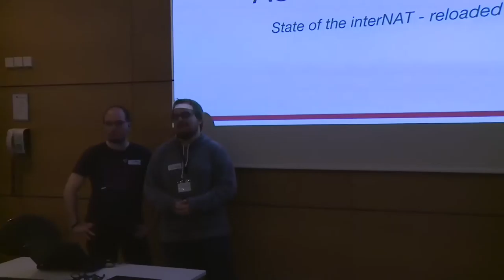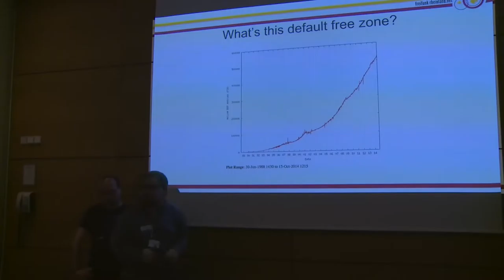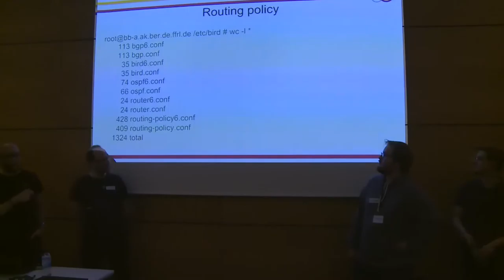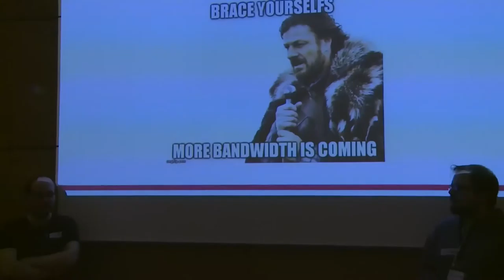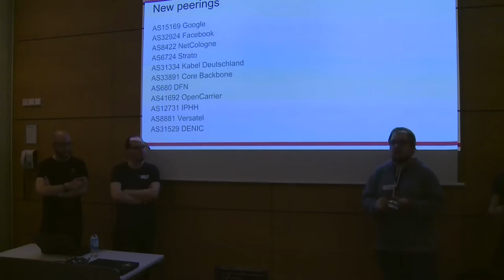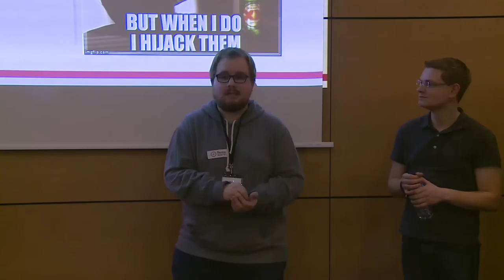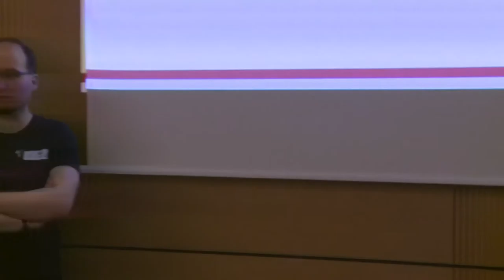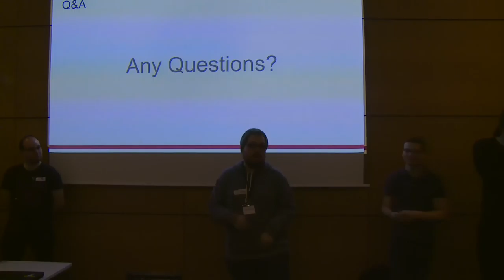32C3 7XX1: State of the Internat AS201701 - Freifunk Rheinland e.V. Backbone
The Backbone team from AS201701 (Freifunk Rheinland e.V.) gives an update about peering, future planning for 2016 and a summary about things going on in 2015.